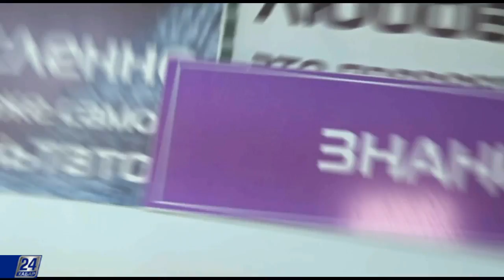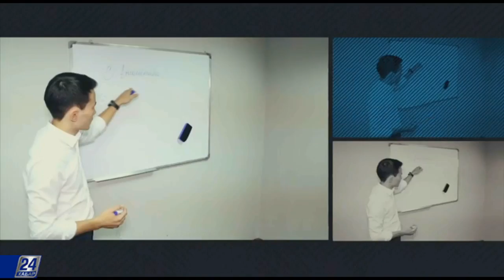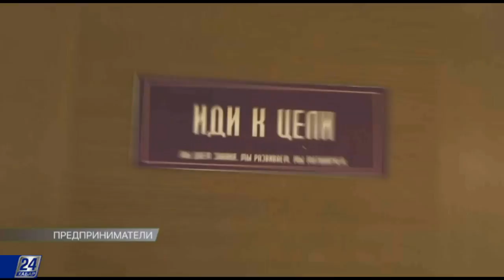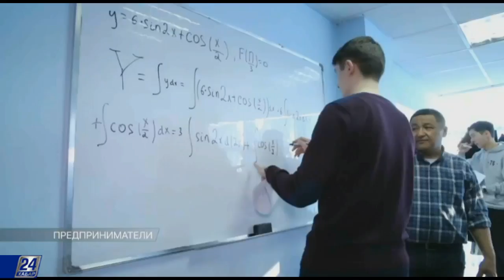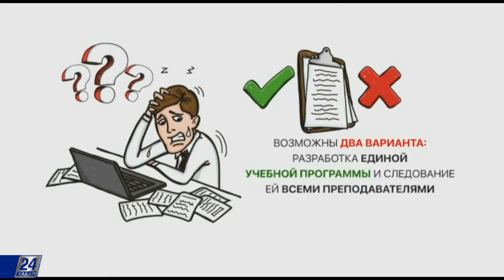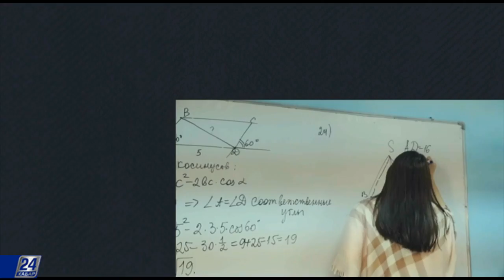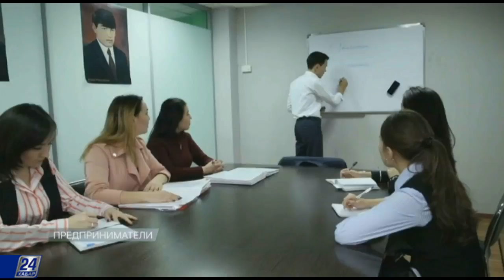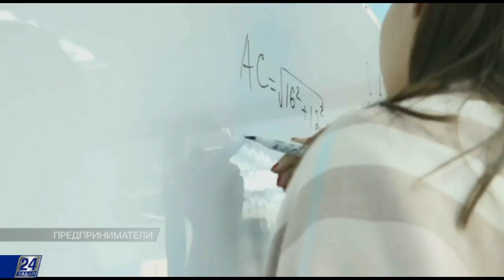Адиль Игембердиев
Бизнес - это игра, величайшая игра в мире - если вы знаете, как в нее играть. 24-летний Адилю Игембердиеву пришлось столкнуться со многими трудностями: не хватало средств, знаний и навыков. Но молодой предприниматель даже не думал сдаться.